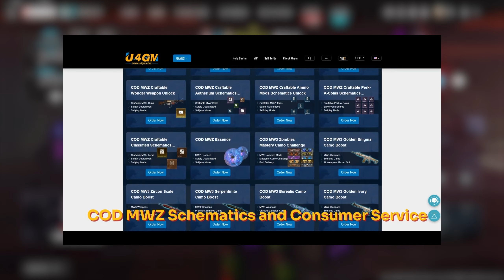MW3 Zombies - The NEW Assault Rifle SHREDS Everything! ( Makes NEW Elder Dark Aether EASIER )